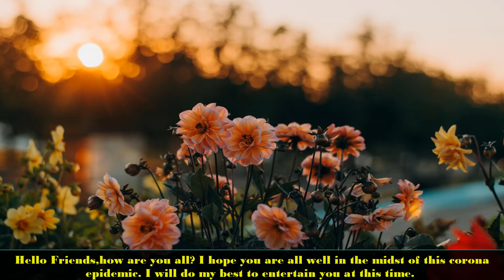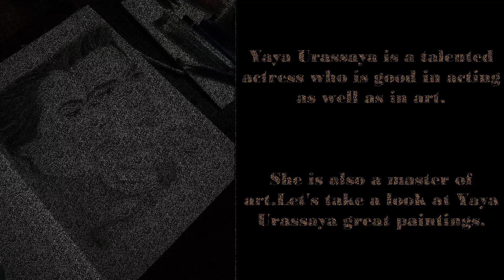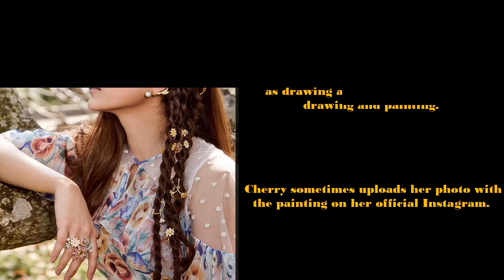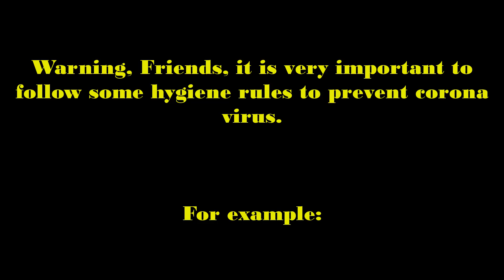Thai Celebrities Who Have Skills In Drawing New Video 2020.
1. Refrain from shaking hands and hugging.
2. Clean your hands with soap for 20 to 30 seconds.
3. Before coughing, use a tissue or handkerchief and wash your hands with a tissue or handkerchief in a covered bin.
4. Try to maintain social distance and refrain from touching the eyes, mouth and nose with your hands.
5. If you sneeze or cough, use a mask.
6. If there is no tissue during sneezing-coughing, use elbow.
7. Consult a doctor if you have a fever.